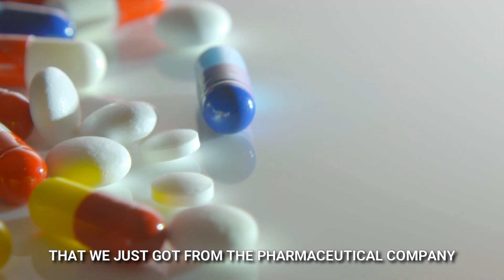Episode 1: Epigenetics And Pharmaceuticals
The pharmaceutical industry has zero interest in natural healing through Epigenetics. Epigenetics is the cause of all disease in the world, if nutrient deficiencies exist, DNA damage will be the result. The belief that everything is genetic is dogma. Saying diseases are genetic is an opinion and not fact. Through the understanding of Epigenetics, you can unleash your true genetic potential without deadly pharmaceutical drugs. According to Dr. Bruce Ames, DNA damage occurs due to nutritional deficiencies of essential minerals like selenium.

The Best Epigenetics Book